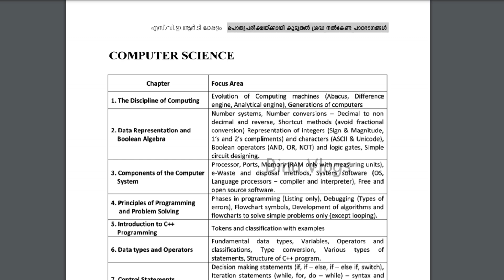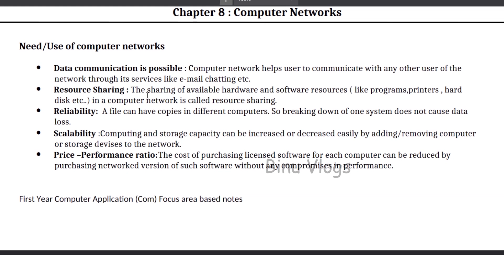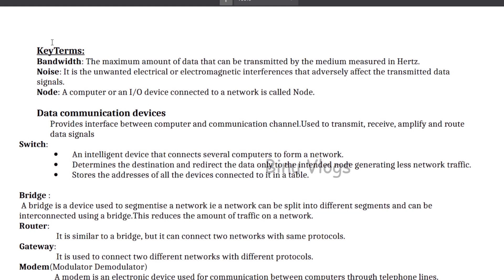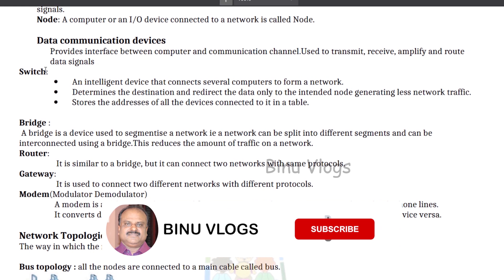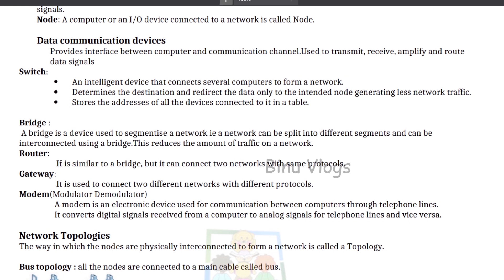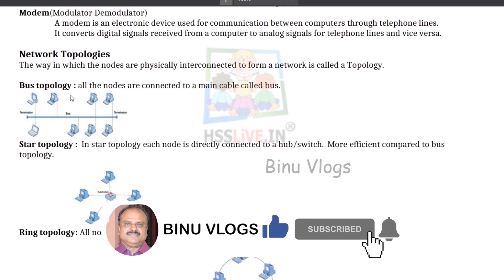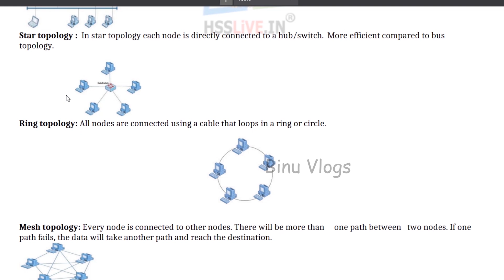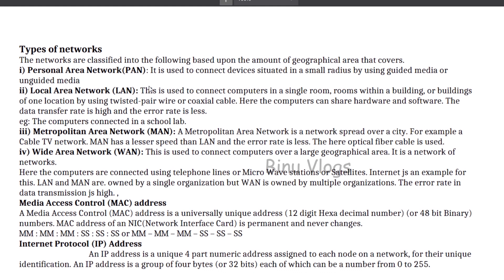Chapter 11 | Focus Area 2021 | Plus One Computer Science Malayalam | Computer Networks | Kerala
See this video to study more about Chapter 11 | Focus Area 2021 | Plus One Computer Science Malayalam | Computer Networks | Kerala

plus one focus area 2021 today
plus one focus area chapters 2021
plus one focus area humanities
plus one focus area kerala
plus one computer science focus area notes
plus one computer science chapter wise questions and answers
plus one computer science group subjects
plus one computer science chapter list
plus one computer science textbook download
plus one computer science book download
plus one computer science notes pdf download
cbse plus one computer science model question paper
plus one computer science ncert textbook pdf
 plus one computer science notes

BINU VLOGS